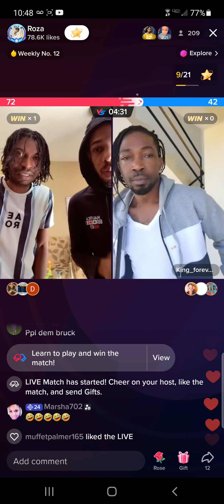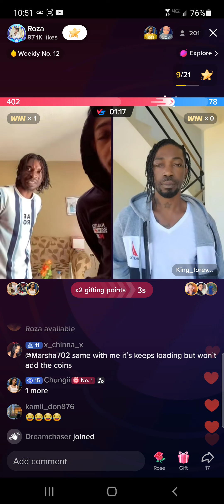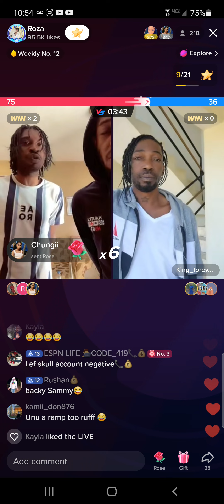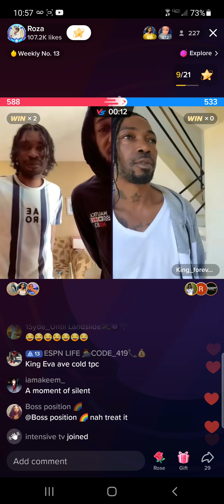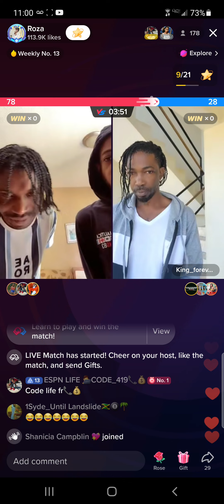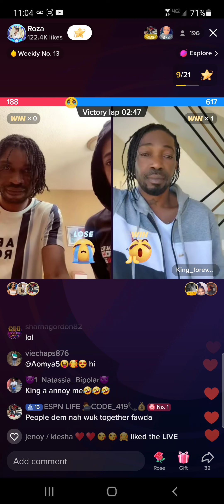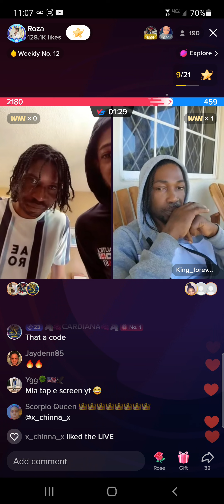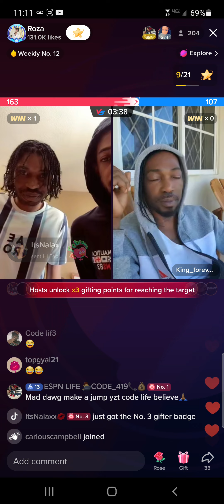Roza say king hungry 🤣🤣🤣🤣